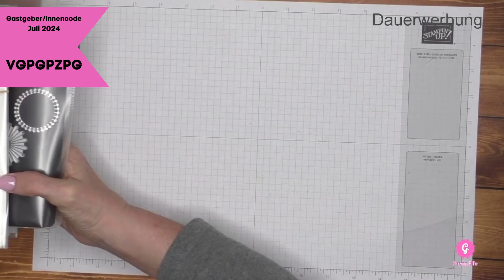Geburtstagskarte aus Weihnachts-DSP? | Ikonische Feiertage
Mein Name ist Gudrun Elfering und ich bin unabhängige Stampin' Up! Demonstratorin, das heisst du kannst die tollen Produkte von Stampin' Up! bei mir bestellen. Hast Du noch keine Demonstratorin und hättest auch gerne einen Katalog?

Falls Du Interesse an den Produkten von Stampin' up! hast und etwas bestellen möchtest, schreibe mir gerne eine E-Mail an oder bestelle direkt in meinem Onlineshop.

StempElfe
Gudrun Elfering
Unabhängige Stampin‘ up! Demonstratorin